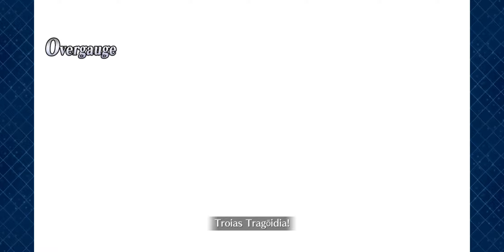Christmas 2020 Penth & Hector vs Achilles Solo [FGO]